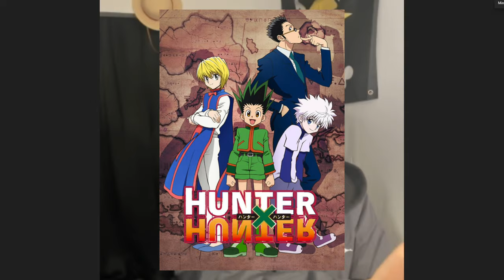THE WORST GAME ON ROBLOX - BLOX FRUITS